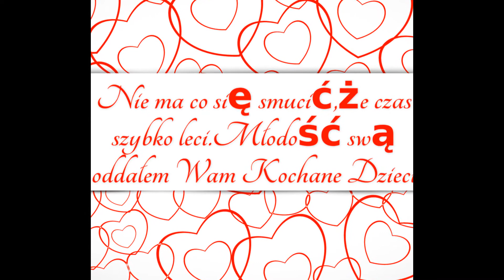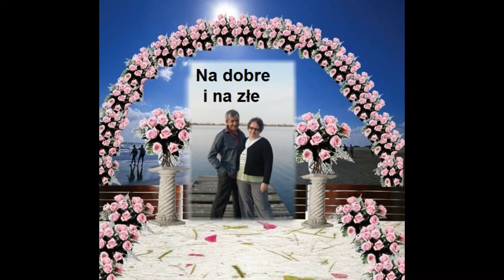Zbigniew Goliński-mam tylko jedno życzenie